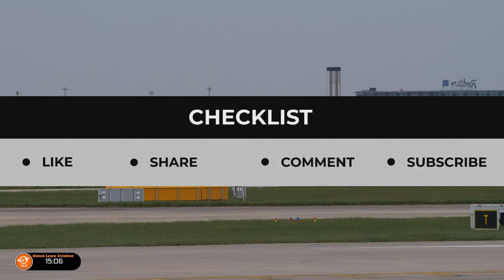🔴 Live planespotting & friendly chat from Manchester International Airport | Tue 26th Mar '24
Sit back, relax and join me for hours of thrilling and high quality multi-camera live streaming.  Start time is approximate.

Here is a link with instructions  on how to do it:-

Multi-camera live streaming all the best heavy action including Emirates A380 from Manchester International Airport in the NorthWest of England.

I operate a total of 3 cameras in the live streams,  2 Panasonic GH5s and 1 Panasonic GH3

Stream start time is approximate.

use the hashtag SimonLoweAviation to share your aviation related photos

I film in a very dynamic enviroment and I sometimes miss some comments. I apologies for this.
I do read the comments in chat after live streaming.